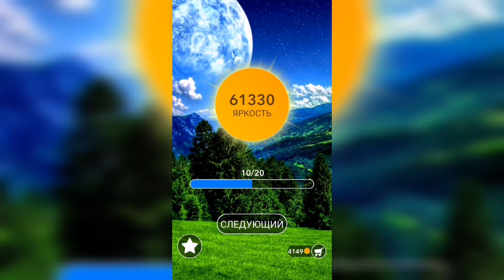Word / Слово Крест: Поиск русского кроссворда / Уровень 1520